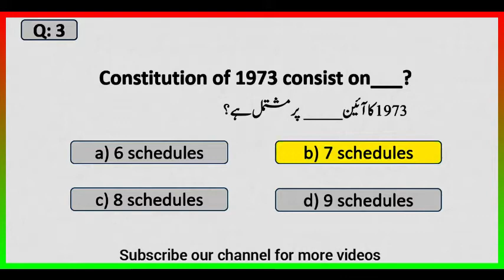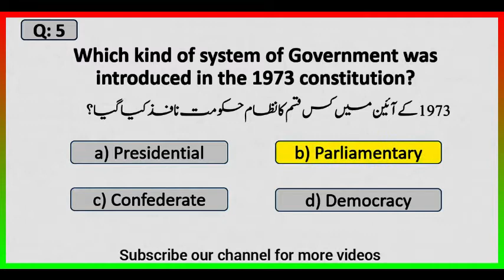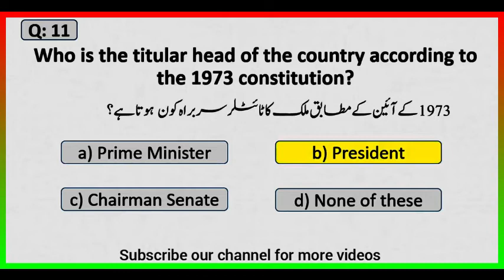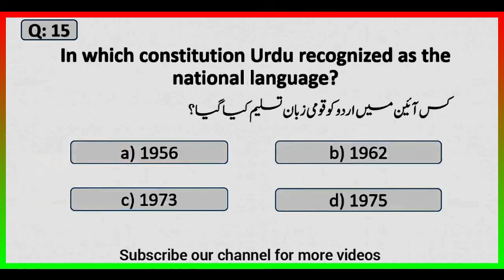Constitution of Pakistan 1973 Mcqs || ASF Test Preparation